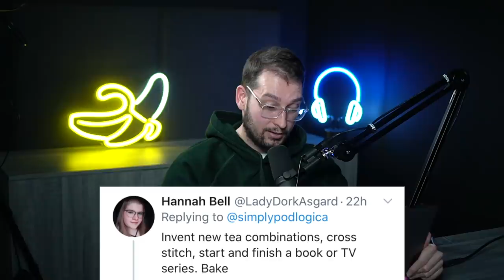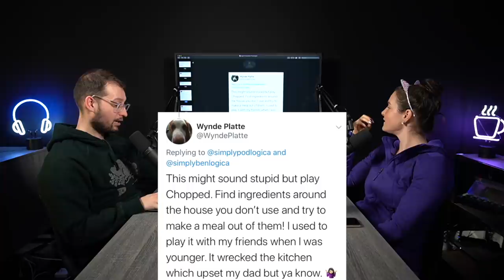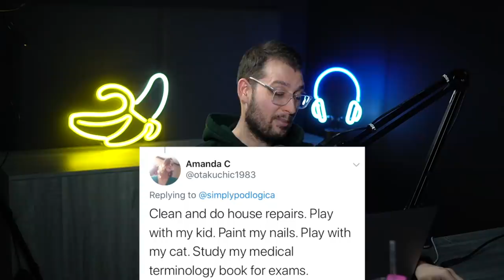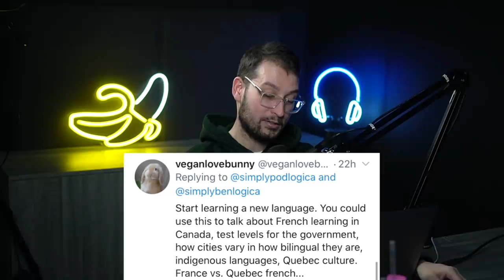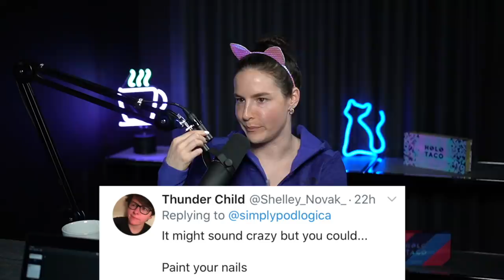What To Do When You're Stuck At Home, Social Distancing & Self-Isolation - SimplyPodLogical #5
On this episode of SimplyPodLogical, Cristine and Ben talk about what to do if you’re stuck inside for the next few weeks, not buying too much toilet paper, cancelling vacations, and what books, movies, and music they would take to a desert island.

0:00 - Hey what's up holo everyone
2:29 - What’s going on in the world right now
5:12 - How are we doing?
6:40 - Stop hoarding toilet paper
10:11 - We can work from home
14:50 - The psychology of not leaving the house and not following your routine
22:06 - We cancelled our vacation with Threadbanger
25:06 - What to do if you’re stuck in the house for the next few weeks
25:14 - Spring cleaning, books, movies, and tv shows
27:58 - What book, movie, and album would to take to a desert island?
36:27 - Trashy television to pass the time
40:20 - Ben used to cross-stitch
44:04 - Learn an instrument
45:31 - Play Chopped
46:40 - Clean your email inbox
48:06 - Learn a new language (Cristine speaks French)
52:59 - Computer programming
55:26 - Paint your nails
56:29 - Make babies?
58:18 - Puzzles
1:00:06 - Animal Crossing
1:01:48 - Banana life hacks and Troom Troom’s guide to not getting sick
1:02:59 - Adopting a pet
1:05:06 - Yoga and Pilates
1:05:48 - Learning on YouTube